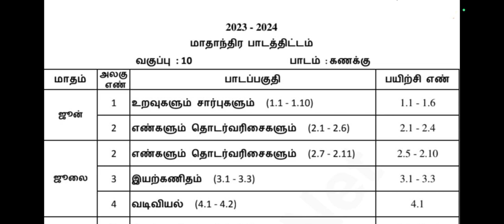10th Maths Quarterly Exam Syllabus 2023-24